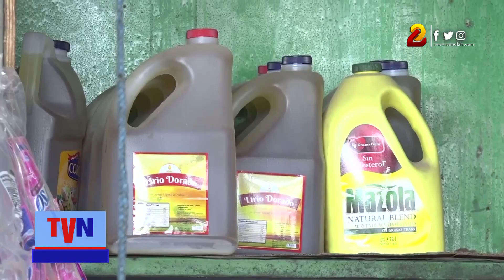Más de 10 productos de la canasta básica mantienen su precio estable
El aceite sellado y queso seco presentan una baja durante esta semana, mientras tanto 16 productos mantienen sus precios estables, según reporte del Ministerio de Fomento Industria y Comercio (Mific).